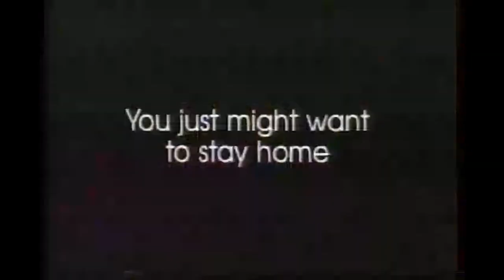1990's Commercials 173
Isuzu Rodeo, HBO Saturday Nights, DriBeck Importers, Becks Imported Beer, Nike, Phil Hartman, Orlando Magic, Anfernee "Penny" Hardaway, Foot Locker, Mobilink Mobile Phone Service, Long Lost Commercials, 1994.